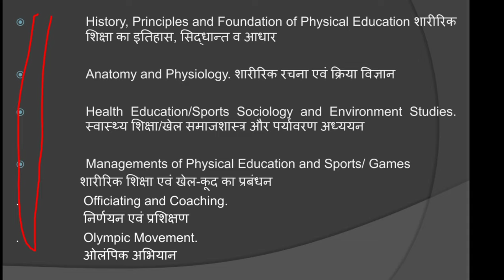B.P.Ed First Semester Syllabus 2024 | Bped 1st Semester Syllabus in Hindi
This video is about Updated First Semester Syllabus of Bachelor of Physical Education, and in Upcoming video i am also talking about I'll give Important questions of Physical Education and syllabus for other semester which is help for your upcoming Paper's so if you like my videos please subscribe my channel and increase our little Fitness family.